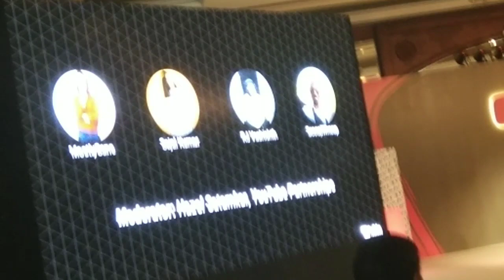A Happy Day in My Life / YouTube FanFest 2018 India / Monikazz DIY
A happy day in My Life, See Why I am happy Today. YouTube FanFest 2018 India. Could able to meet Big Youtube Stars Like- BB ki Vines - Bhuvam Bam, Technical Guruji, Shruti Anand, CarriMinati, JSuper Kaur etc in one platform at Creator Camp New Delhi India. Also met lots of upcoming YouTube Creators. Thanks YouTube for giving this opportunity.
Watch this video on A Happy Day in My Life / YouTube FanFest 2018 India / Monikazz DIY.

If you like the videos then please Like it, Share It and give your feedback in the comment box. i love reading them.

If you liked this vlog of FanFest Creator Camp New Delhi 2018  then please Like it, Share It.

My Popular Uploads of Monikazz DIY:-